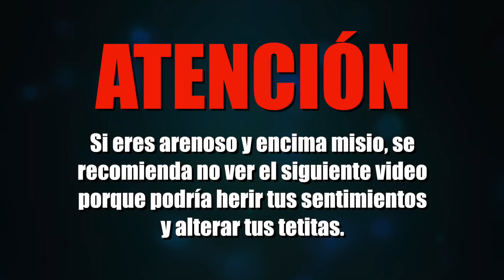50 SEÑALES DE QUE ERES MISIO | ANDYNSANE feat. FERNANDO DAFONSEKA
Únete a la humilde familia!

Canción del outro ► Samyo - How to Party